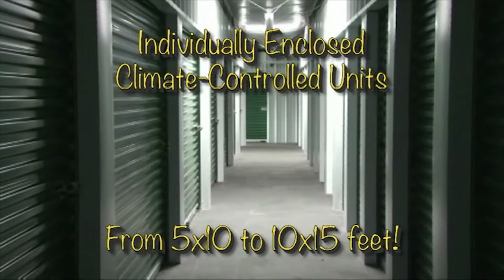Ghostbusters - Winter Spectacular 1/27/17 - Gonyons Gymnastics